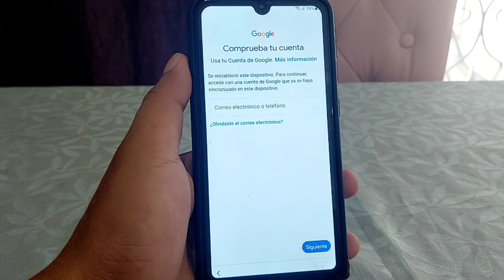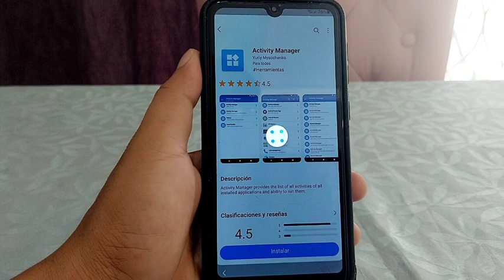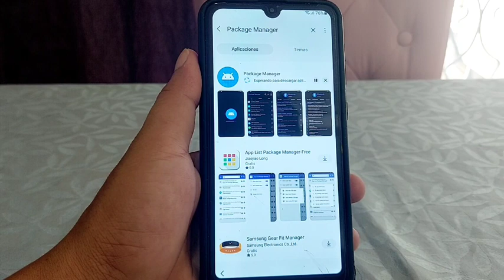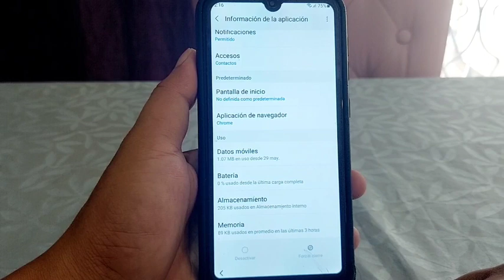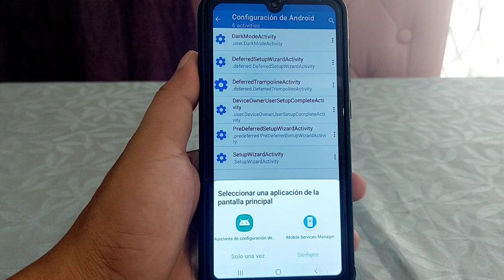Nuevo Método Sin Pc / Quitar La Cuenta De Google Samsung a10 a20 a30 a50 a02 Android 11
1 Eliminar cuenta de google samsung android 13/14

2 Eliminar cuenta de google samsung android 13/14

3 Eliminar cuenta de google samsung android 13/12

4 Eliminar cuenta de google samsung android 12/11/10